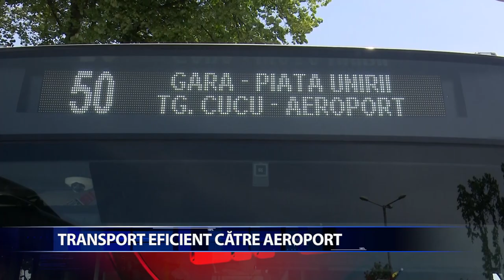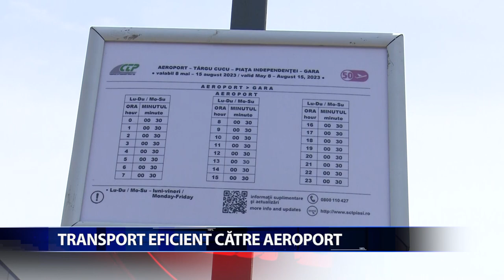TRANSPORT EFICIENT CATRE AEROPORT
Intr-o perioada in care parcarea Aeroportului International Iasi se afla in renovare, calatorii se confrunta cu dificultati in a ajunge la destinatii. Compania de Transport Public a introdus curse regulate de autobuz, din jumatate in jumatate de ora, pentru ca pasagerii sa aiba o alternativa eficienta si ieftina pentru ca trecerea cu autoturismul propriu este interzisa.